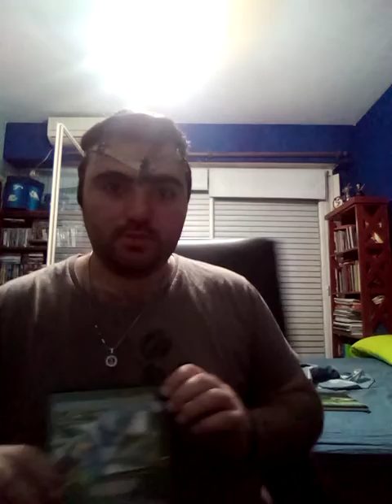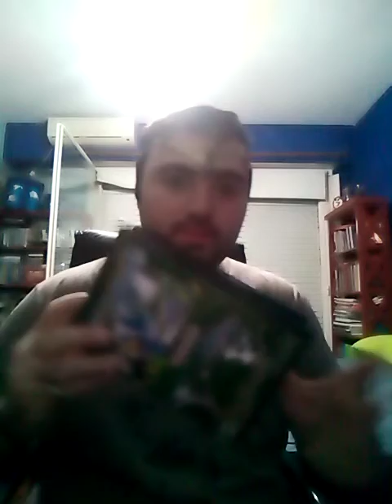Nicolás habla con Josefina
Video de conversación a Josefina Guerreño. Mi compañera fiel que lloró conmigo tocándome el hombro en el viaje de egresados y pidiéndole perdón por lastimarme a mi mismo por tener síndrome de TGD y haberme causado una manifestación que me duró ocho años y pidiéndole que me perdone y que me de una segunda oportunidad. Y tratar de convencerla de que un día quiera verme para que le de sus regalos de cumpleaños que cumple el 31 de marzo. Su signo del zodíaco es Aries.